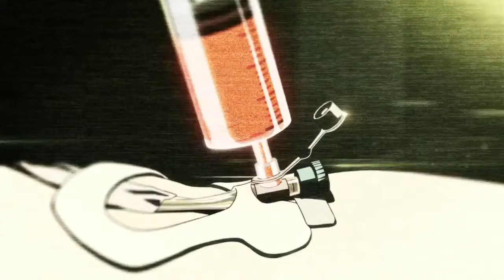Dragon Ball..etc (Amv-sad) Blackbear Acoustic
Anime:
- One Piece
- Dragon Ball Z
- Bleach
- Naruto
- Hunter X Hunter
- Medaka Box
- Gintama
- Kiznaiver

Created by: Skell-Amv